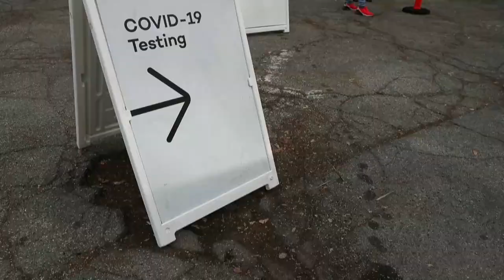Ómicron dispara contagios globales, pero la OMS ve 2022 con esperanza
La variante ómicron del coronavirus está provocando cifras de contagios diarios que no se habían visto en dos años, próximas al millón de casos globales al día, aunque la Organización Mundial de la Salud (OMS) mantiene la esperanza de acabar la "fase aguda" de la pandemia en el año que comienza.